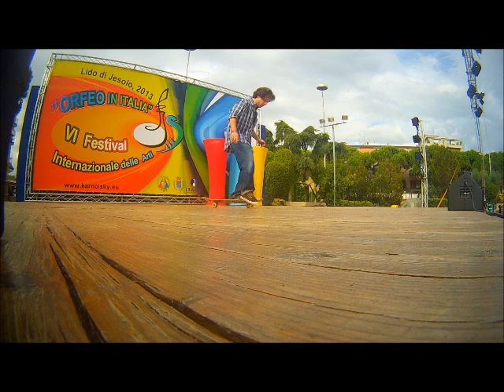First Skateboarding Video EyeCam Andrea Rossi -Rozzi High-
Only a test.